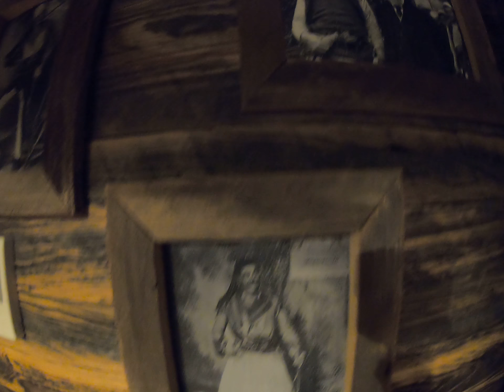Cka Ka Qellu Restaurant Bronx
Arnavutlarin geleneksel restorani